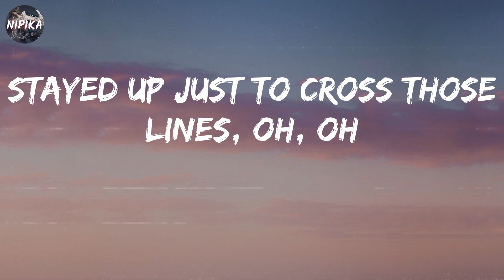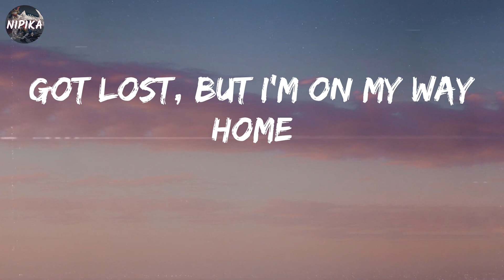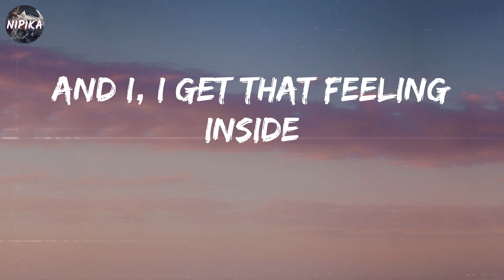Calum Scott - Roots (Lyrics)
Lyrics Roots:
Sunshine on my mind
Got love but we ain't got time, no, no
Late nights, real good times
Stayed up just to cross those lines, oh, oh
And I, I get that feeling inside
Every time it takes me to my roots
Like a dizzy summer bloom
Got me thinking about you
My roots
Getting higher than the moon
My roots, my roots
Time flies, all my days
Only young making dumb mistakes
Ohh, ohh
Get lost in a drunken haze
Got lost, but I'm on my way home
Way home, ohh, ohh
My roots
You got me thinking 'bout my roots, my roots
You got me thinking 'bout you
My roots
My roots, my roots (every time it takes me to my)
Hey, hey, (hey, hey) my roots